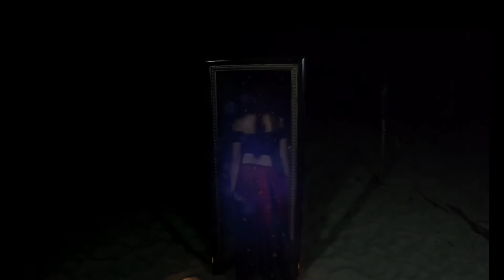Elemento Fogo| Tribal Fusion| Tribal Forest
Figura mística- Bruxa
🍃Ichi - Abracadabra🍃

🔥Filmagem: @ingridrachid
🔥Edição: @ingridrachid @jonlobomao
🔥Participação: @lua.aisha @aliciarodrigues_
🔥Iluminação: @gabmenezess_ @heliorachid
🔥Coreografia: @gabsamoedo
🔥 Local: Sítio Uirapuru
🔥 Figurino: @gabsamoedo @rayrodrigues
🔥Direção de Imagem: @seja_______luz
🔥 Agradecimentos: @joana.aisha @mariafrancisca.rodrigues.7 @didinha.gabrielly waldomiro